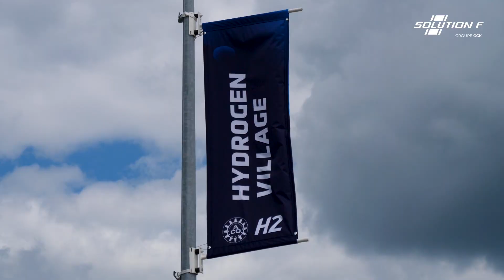Solution F | Retour en images - 24H du Mans 2024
🎥 LeMans24 | Retour en vidéo sur cette semaine incroyable des 24H du Mans où Solution F était présent au cœur du Village Hydrogène pour présenter la Foenix H2, sa GT de compétition équipée d’un V8 à combustion hydrogène.

🏎️ Après une présentation en statique en 2023, ce fut l’occasion pour la team Solution F de faire entendre et démontrer toute la puissance de son démonstrateur lors du roulage historique qui a eu lieu le samedi 15 juin à 12h30 devant le public des 24h. Un essai transformé par notre pilote d’essai Jean Philippe Belloc !

🤝 Autre temps fort de cette semaine, l’annonce de notre partenariat avec Saleen pour le développement et la production d’un V6 biturbo fonctionnant à l’hydrogène et/ou avec du carburant synthétique traditionnel. Ce moteur, développé à partir d’une feuille blanche, sera destiné à la toute nouvelle supercar de route du constructeur !

 Nous sommes incroyablement fiers, en tant que motoriste français, de la confiance accordée par Saleen et de pouvoir participer à ce beau projet.

 ✅ Une semaine riche en émotions et en temps forts, qui nous a permis de démontrer notre savoir-faire et les performances de notre technologie HICE qui, nous le croyons, est l'avenir de la mobilité.

🎥 LeMans24 | A video review of this incredible week at the 24H of le Mans, where Solution F was present in the hydrogen paddock to present the Foenix H2, its competition GT equipped with a hydrogen combustion V8.

🏎️ After a static presentation in 2023, this was the opportunity for the Solution F team to demonstrate the full power of its demonstrator during this historic test drive which took place on Saturday June 15 at 12.30 p.m. in front of the 24-hour public. Our test driver, Jean Philippe Belloc, turned it into a success!

🤝 Another highlight of the week was the announcement of our partnership with Saleen for the development and production of a twin-turbo V6 running on hydrogen and/or traditional synthetic fuel. This engine, developed from scratch, will be used in the manufacturer's brand new road-going supercar!

As a French engine manufacturer, we're incredibly proud of the trust Saleen has placed in us and to be able to take part in this great project.

✅ It was a week full of emotions and highlights, which enabled us to demonstrate our expertise and the performance of our HICE technology, which we believe is the future of mobility.

MOTUL | FORVIA | Protecable.com